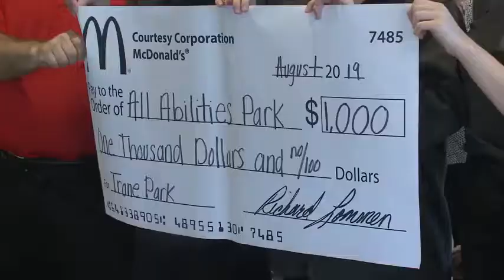All Abilities Trane Park Project receives another donation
The new all-abilities park under construction in La Crosse is getting a boost from a popular restaurant chain.